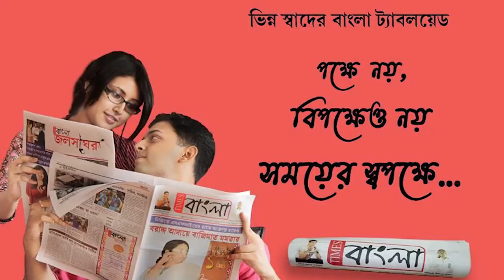সম পরিমান হোডিং বিজেপি প্রার্থী কে দেওয়া হচ্ছে না , এই অভিযোগ তুলে মেয়রের দ্বারস্থ অগ্নিমিত্রা পাল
সম পরিমান হোডিং বিজেপি প্রার্থী কে দেওয়া হচ্ছে না , এই অভিযোগ তুলে মেয়রের দ্বারস্থ বিজেপি প্রার্থী অগ্নিমিত্রা পাল